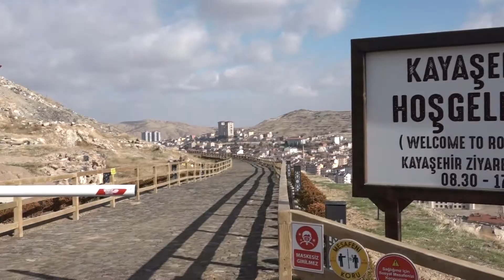(NEVŞEHİR) KAYAŞEHİR'İ 10 BİNLERCE TURİST ZİYARET ETTİ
Kayaşehir pandemi döneminde on binlerce yerli ve yabancı turist tarafından ziyaret edildi.